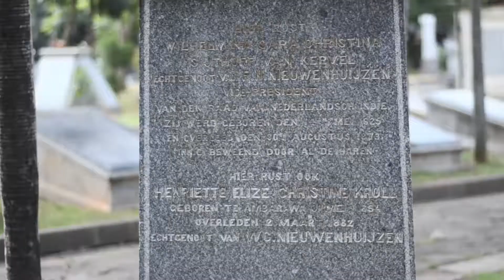Museum Prasasti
Libur lebaran kemaren nyasar ke kuburan? tenanginaja shay 😂

Becanda deng...

Kebayang gak kalo kalian bikin vlog jalan-jalan kalian tapi di kuburan? Kalo aku bikinnya ya kayak gini ☝️

Eits... Ini bukan kuburan lho, tapi bekas kuburan yang udah jadi museum 😨 sama aja yak?

Seperti namanya museum prasasti ini memamerkan banyak banget peninggalan sejarah pada masa kejayaan belanda di indonesia, tapi yang paling menarik, pameran batu nisan yang bernilai seni tinggi ini diolah sedemikian rupa dengan nuansa taman pemakaman. Makanya waktu muterin museum ini berasa lagi muterin kuburan